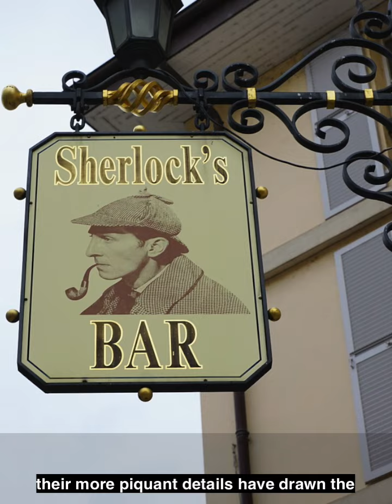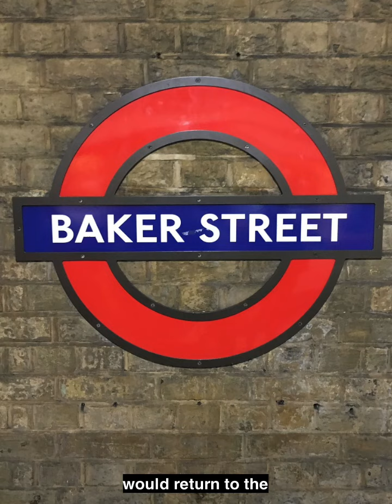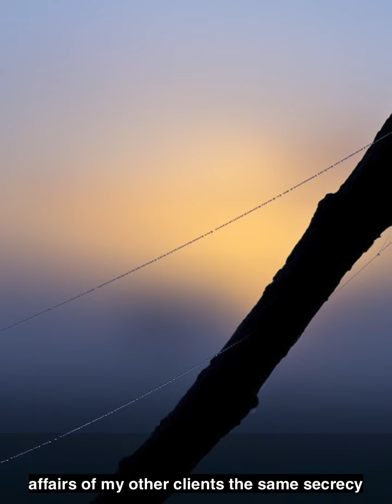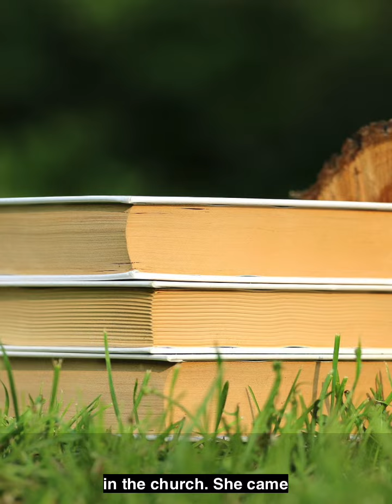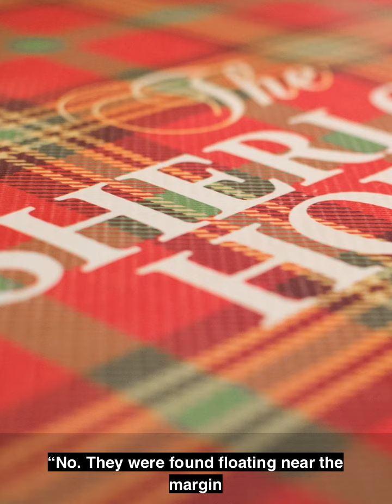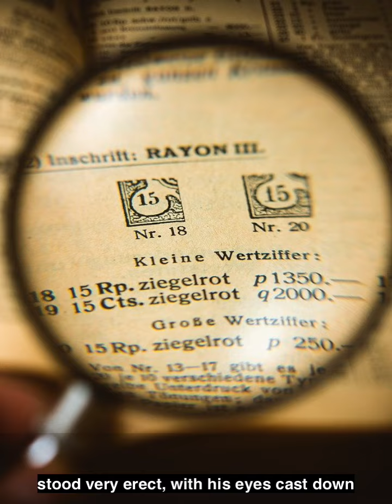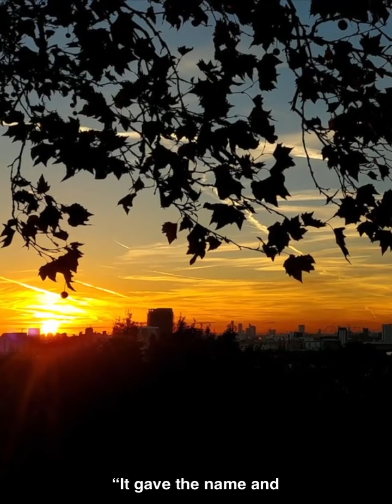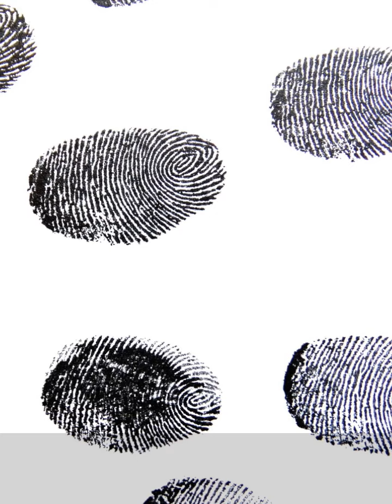The Adventure of the Noble Bachelor - Sherlock Holmes Audiobook [Full] with Burning Captions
In this captivating audiobook video, we present "The Adventure of the Noble Bachelor," an intriguing Sherlock Holmes mystery penned by the renowned Sir Arthur Conan Doyle. Join us on an enthralling journey into the world of Sherlock Holmes and his loyal companion, Dr. Watson, as they unravel complex cases with their unmatched detective acumen.

"The Adventure of the Noble Bachelor" revolves around the puzzling disappearance of Lord Robert St. Simon's bride, Hatty Doran, on their wedding day. Distraught and desperate for answers, Lord St. Simon seeks the brilliant Sherlock Holmes to unearth the truth behind this baffling incident. Throughout this audiobook, you'll be captivated by the astute deductions and surprising revelations, further enhanced by burning captions that heighten the suspense.

The burning captions, thoughtfully included in the video, act as a valuable companion, making the audiobook accessible and engaging for all English learners. Whether you're a devoted fan of Sherlock Holmes or new to his captivating tales, these burning captions ensure an immersive and enjoyable experience for every viewer.

So, sit back, relax, and immerse yourself in the fascinating world of Sherlock Holmes as we present "The Adventure of the Noble Bachelor" with burning captions, providing you with a unique opportunity to refine your English language skills while engrossed in the master detective's captivating pursuit of justice.